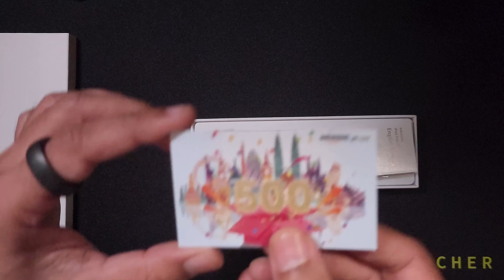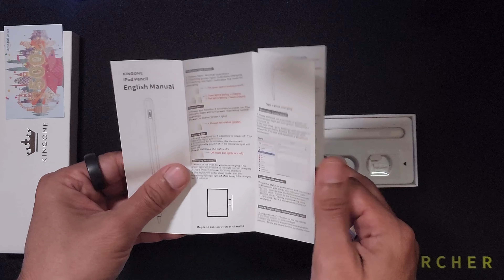Best Pencil for Ipad in 2024 | Kingone 3rd Gen Pencil Unboxing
This Video is about : "Kingone 3rd Gen Pencil Unboxing | Best Pencil for Ipad"

Buying Link for:
Kingone Pencil for Ipad

About Channel:
🎥 Namaste! Aapka swagat hai aapke apne channel "Sultan Official" par.
Is Channel Par:
1) Main apna experience share karunga kisi bhi TECH ya UNIQUE PRODUCTS ke
     UNBOXING ya REVIEW ka.
2) Saathhi apna experience YouTube Se Paise Kamane aur Apne Channel Ko Grow aur Monetize Karne ka. Poori Jankari, Tips aur Tricks Milengi YouTube se related to DecodingYT🌟

Agar aap bhi soch rahe hain ki YouTube ke zariye videos banakar paise kaise kamayein, to aap sahi jagah par hain! Yeh channel aapke liye ek aisa rasta hai jahan aapko har tarah ki jankari milegi YouTube se paise kamane aur apne channel ko monetize karne ke baare mein.

🤑 Naye Tareeke Seekhein: Yahan par aapko naye tareeke, tips, aur strategies milenge jisse aap apne YouTube channel ko badha sakte hain, subscribers ko badha sakte hain, aur apne income ko maximize kar sakte hain. Content creation se lekar audience engagement tak, Video Editing, Kin Cheezon ka use Karen apne pehle video ko banane mein bila paise kharch kare ec etc ... hum aapko sab kuch bataayenge!

💡 YouTube Monetization Ko Samjhein: YouTube monetization ke duniya mein gehraai se judein!

🚀 Apne Channel Ko Uchaiyon Tak Le Jayen: Apne channel ki success ko badhane ke liye expert guidance aur tutorials paayein. Chahe aap ek shuruwat karne wale hain ya anubhavi creator hain, hum aapko aise insights denge jo aapke lakshya ko paane mein madad karenge.

Humari creator community mein shaamil ho kar, apne passion ko profit mein badalne ka safar shuru karein!

✨ Humse Judein: Apne vichar, sawaal, aur safalta ki kahaniyan humare saath comments mein share karein! Chaliye saath milkar ek dusre ki madad karte hain aur is safar mein aage badhte hain - YouTube se paise kaise kamayen?
This Channel is to:
DecodeYT (Decode YouTube) DecodingYT (Decoding YouTube)

My Gears I Use For:

RECORDING:

TV to Digital Board Converter (Tutor Plus)

On Cam Mic
(Sony ECM B10)

Blue Tooth Shooting Grip (Sony GP VPT2BT)

TRS headphone extention cable

Memory Card (Samsung)

Teleprompter (DigioCraft Proshot V3)

Table top Broadcast Station Stand (Gadget Vagon)

IOS Devices
Type C Devices

Gimbals
Hohem
DJI Osmo 6

DJI Osmo 6 Hard Carry Case

EDITING ASSETS / COMPUTER ACESSORIES:

Wireless Headphone (Sony)

Curve Editing Monitor (Acer)

External Portable Hard Drive (Crucial 1TB)

USB sharing Switch

HDMI sharing Switch

USB C Hub for MacBook Pro M2

HDMI Cables

Wireless Gaming Mouse (Logitech)

Wireless Mechanical Keyboard RGB (Portronics)

Lightning to Type C Adaptor

Fast Charging Triple port adaptor (2 Type C 1 USB)

LIGHTS:

Portable RGB Led Stick Lights (Digitek)

Portable RGB Led Video Light (Digitek)

Portable RGB Led Mini Video Light (Digitek)

OTHER RECORDING ACCESSORIES:

360 Rotation overhead suspension arm for Mobile & Tab

360 Rotational mobile phone professional holder

Camera Screws Male to Male 1/4

Camera Hot Shoe Screw Adaptor

Hiffin Camera Holder for Mobile with Hot Shoe Mount Screw

U Clamp with Shoe Mount

Wall Hanger Art

MY JARVIS TO CONTROL LIGHTS & OTHER STUFFS 😉